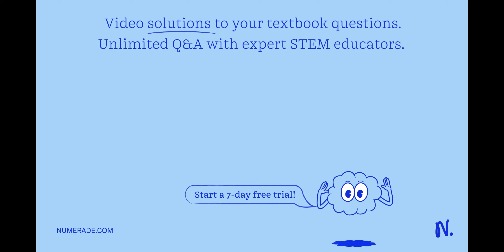'How do I do number 1? Determine if the two triangles are congruent If they are, state how you know…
x27;How do I do number 1? Determine if the two triangles are congruent If they are, state how you know: 1) 2) A) AAS B) ASA C) Not enough information D) SSS A) AAS ASA B) SSS D) SAS 3) A) SSS B) ASA C) Not enough information D) AAS A) Not enough information B) ASA C) SSS D) SAS 5) x27;